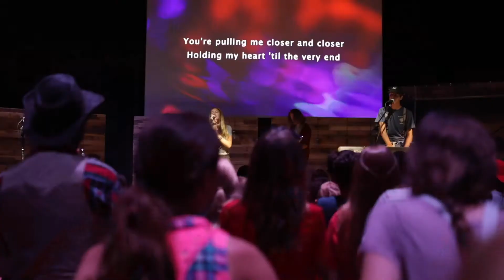Week 6 Recap